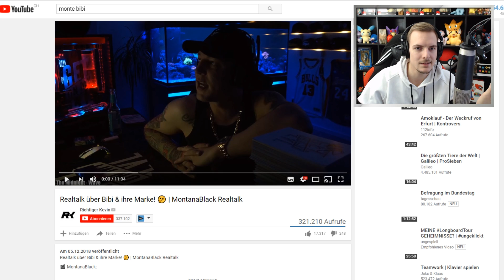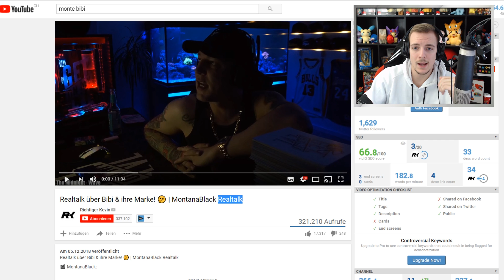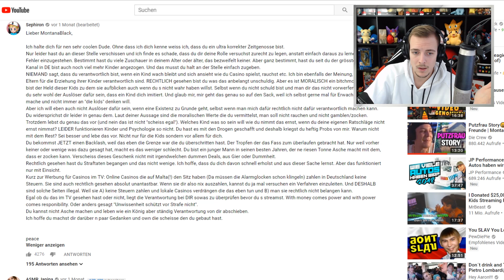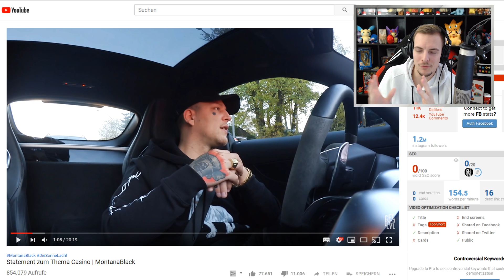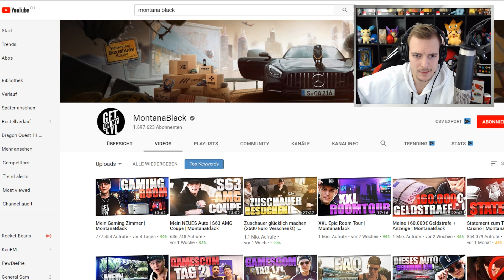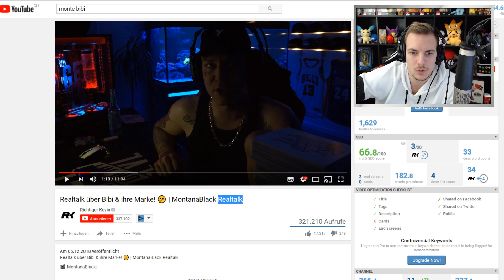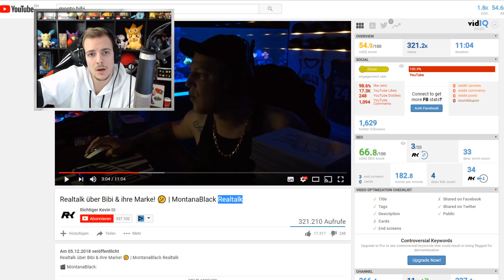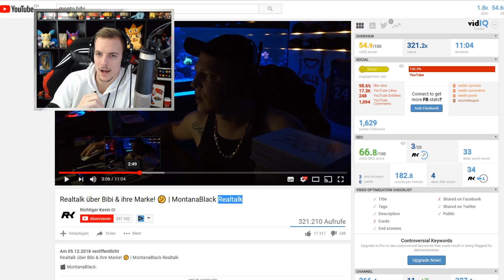Ist MontanaBlack ein Heuchler?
Hier die (Ref)links zu meinen Partnern!